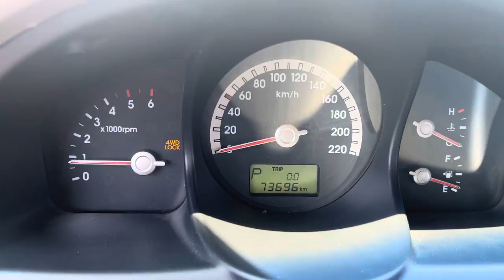077856 KIA SPORTAGE 2005